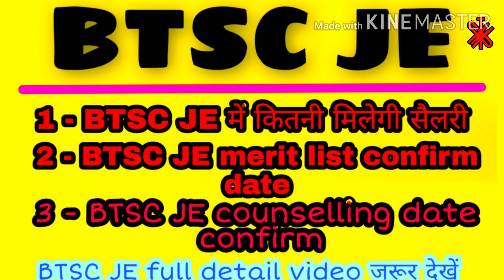BTSC Je Merit List Confirm Date || BTSCJE में कितनी मिलेगी सैलरी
1 - जो student काउन्सलिंग के वक्त बिहार का registration certificate नही जमा किया उनका result आउट होगा या

Crazy tips medicine पर क्लिक करें और सारा वीडियो देखें |

How to use & store neolacta PHBM